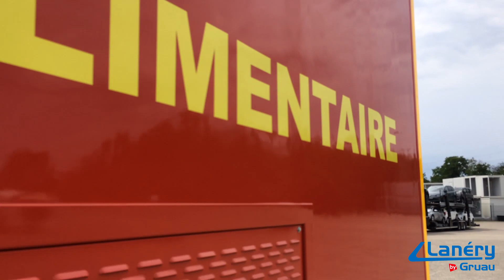Présentation -21 / RENAULT D12 / Véhicule Logistique Alimentaire - SDIS 38/ Lanery by Gruau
Présentation d'un  Véhicule Logistique Alimentaire (Camion Cantine) (Renault D12) du SDIS 38 équipé par Lanery by Gruau en Mai 2020.